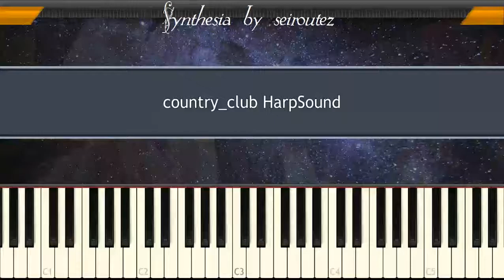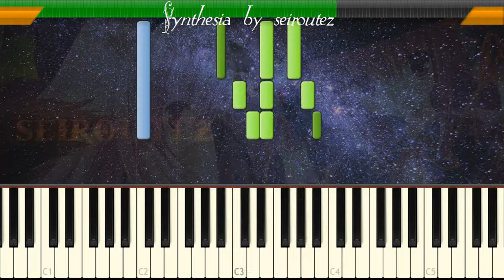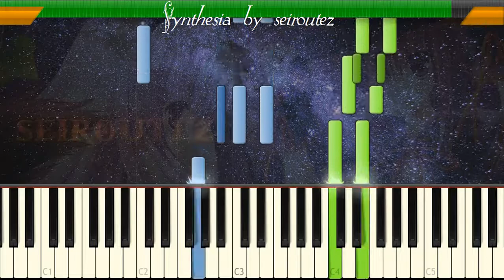[Synthesia][MIDI][Piano] country club HarpSound